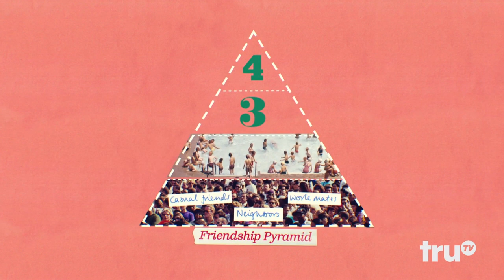Jeffrey Hall on It's Personal Friendship II